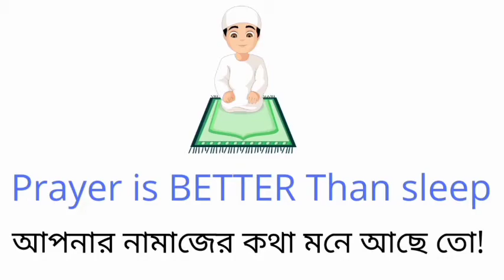Matchstick Table And 4 Chair Craft | how to make table and 4 chair matchstick Fire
Thanks